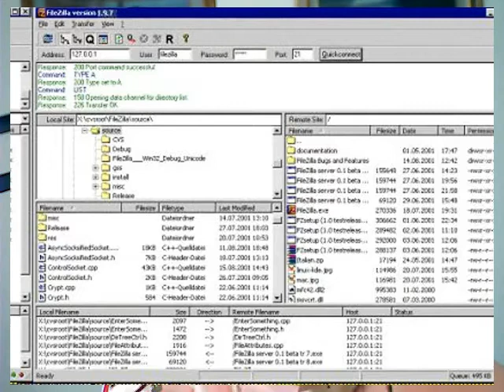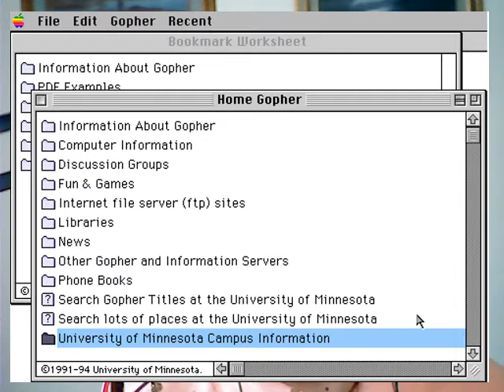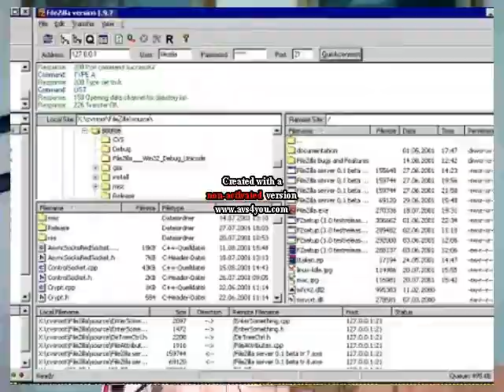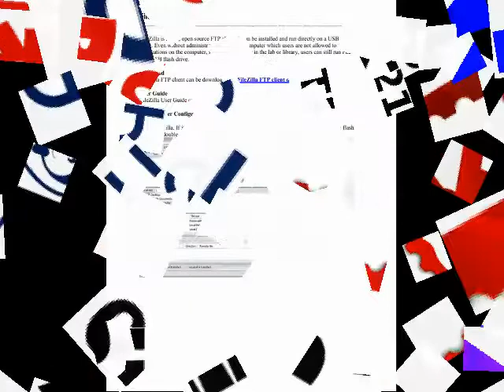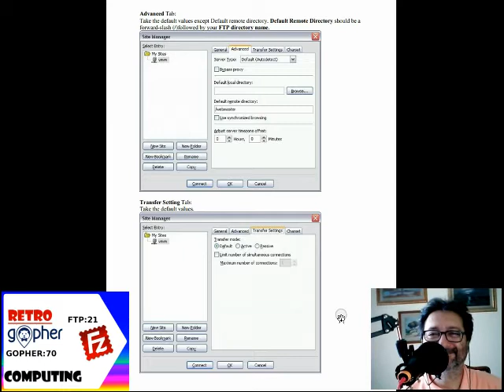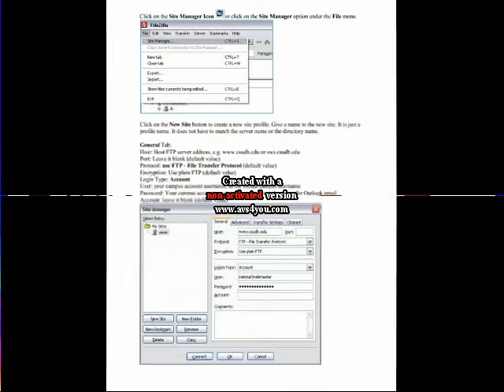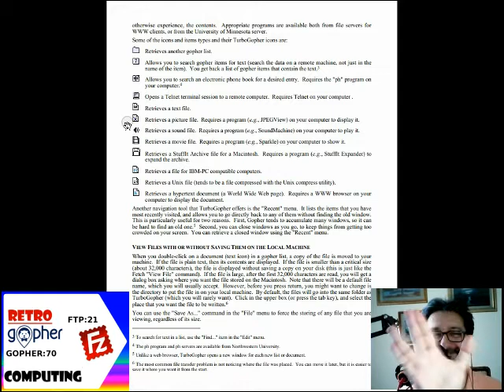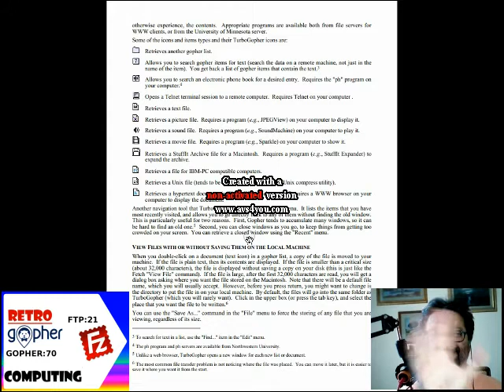Retro Internet: Protocolli Gopher:70 ed FTP:21 - Fare Retrocomputing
Il client Gopher ed FTP nell'era di Internet pre-Web

Il file è in Copyleft(BY-ND-NC)